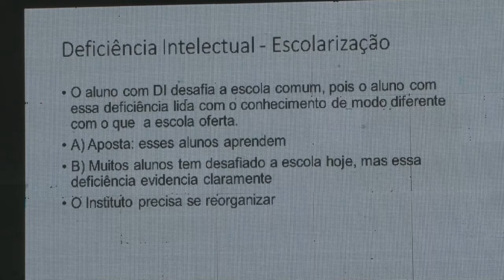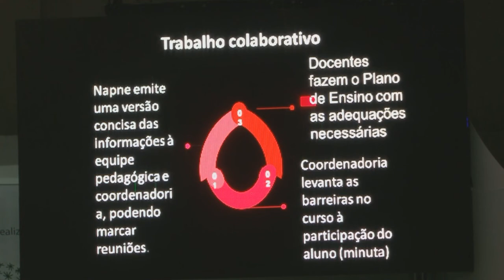V Concefor - Educação, Tecnologias e Inclusão: Construindo Saberes - 16 de Agosto de 2018 - TARDE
O Concefor é um evento científico anual de abrangência regional promovido pelo Centro de Referência em Formação e em Educação a Distância (Cefor), do Instituto Federal do Espírito Santo (Ifes). Em 2018 ocorreu o V Concefor, que pretendia, além de reforçar seu caráter regional, ampliar o seu alcance buscando contribuições nacionais e internacionais, que se justificam pelo crescente interesse da comunidade científica e acadêmica pelos temas relacionados à formação de profissionais da Educação, em geral, e da EaD, que permeiam os eventos do Cefor. A participação de pesquisadores internacionais se justifica pela oportunidade de se conhecer novas metodologias educacionais oriundas de países que vêm apresentando resultados inovadores sobre a aprendizagem de seus alunos.

O V Concefor ocorreu nos dias 16, 17 e 18 de agosto de 2018 e teve como tema “Educação, tecnologias e inclusão: construindo saberes”. Esse tema foi concebido tendo em vista a necessidade de uma reflexão mais profunda sobre novas estratégias e, também, novos mecanismos educacionais relacionados ao processo de ensino e de aprendizagem que contemplem a introdução de novas tecnologias e metodologias nesse processo em uma perspectiva inclusiva. Isso porque, apesar dos avanços em torno do uso das tecnologias na Educação, ainda é um desafio o uso educacional dessas tecnologias de forma a promover a inclusão de pessoas com necessidades especiais.

Na atualidade, os recursos tecnológicos têm evoluído em alta velocidade necessitando-se, assim, que seus usos sejam difundidos, também, no âmbito educacional, tornando-se fundamental criar espaços de debate, reflexão e troca de experiências para abordagem dessa temática contemplando a inclusão. Sendo assim, justifica-se a execução desse projeto, especialmente pela estratégia de divulgação, reflexão, discussão e construção de conhecimentos sobre o uso de Tecnologias na Educação em uma perspectiva inclusiva, legitimando, dessa forma, o tema “Educação, tecnologias e inclusão: construindo saberes”.

Dia 16 de Agosto - Tarde

1. Mesa-Redonda I
“As especificidades do público-alvo da Educação Especial e os Desafios Educacionais”.
Participantes:
Edgar Alvarenga Simões (Ifes/Cefor – Brasil), Dalila Gusmão Carletti (Ifes/Alegre – Brasil), Ariadna Pereira Siqueira Effgen (Prefeitura Municipal da Serra – ES – Brasil).
Mediadora: Profa. Dra. Larissy Alves Cotonhoto (Instituto Federal do Espírito Santo).

2. Palestra
“A Inclusão no Ifes: trabalhando por uma educação de qualidade”
Dra. Sirley Trugilho da Silva – Presidente do FONAPNE
Profa. Dra. Larissy Alves Cotonhoto – Instituto Federal do Espírito Santo

Dra. Andréa Poletto Sonza (Instituto Federal do Rio Grande do Sul)
Mediadora: Profa. Dra. Maria Alice Veiga Ferreira de Souza (Instituto Federal do Espírito Santo)

Vídeo produzido pelo Centro de Referência em Formação e em Educação a Distância (Cefor) do Instituto Federal do Espírito Santo (Ifes).